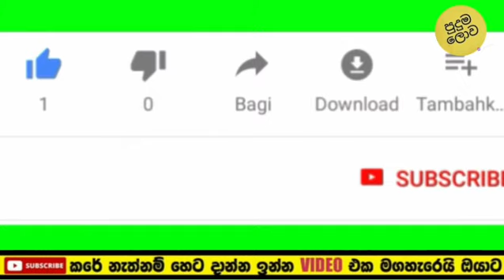Deweni Inima |Episode 1075 09th june2021|රදීශ් ලිහිණි ආදරයට අනුහස් එරෙහි වෙන්නේ මෙහෙමයි| puduma lowa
Deweni Inima | Episode 1075 09th june2021 | රදීශ් ලිහිණි ආදරයට අනුහස් එරෙහි වෙන්නේ මෙහෙමයි| පුදුම ලොව| puduma lowa

Deweniinima sangeethe today|Deweni Inima | puduma l3owa

deveni inima,
 dewani inima,
deweni inima,